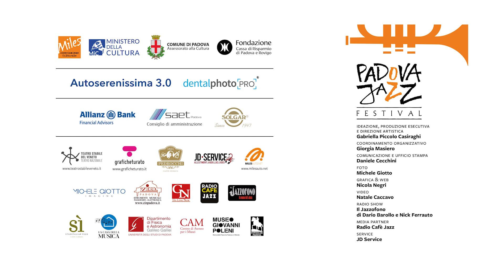Linda May Han Oh - "SPEECH IMPEDIMENT" (May Han Oh)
Linda May Han Oh – basso elettrico & acustico
Greg Ward – sax
Matthew Stevens – chitarra
Ziv Ravitz – batteria

PADOVA JAZZ FESTIVAL 2022
LINDA MAY HAN OH
Giovedì 17 novembre 2022 – Ore 20.30 (Primo Set)
Teatro Verdi, Padova

Nata in Malesia da genitori cinesi, Linda May Han Oh è cresciuta in Australia. Per chiudere il cerchio geografico, da una quindicina d’anni è di base negli States, dove si è inserita nella scena jazz che più conta.

Ma ripartiamo dall’Australia. Linda arriva al basso elettrico in piena adolescenza, dopo avere appreso il pianoforte e il fagotto. Il jazz fa già parte della sua dieta musicale, assieme al rock.

Prima ancora che il grande pubblico si accorgesse della sua sensazionale musicalità, l’ambiente jazzistico l’aveva già ben valutata: nel 2008 ha ricevuto il premio della ASCAP per giovani compositori jazz, nel 2009 una menzione d’onore alla Thelonious Monk Bass Competition, nel 2010 il Bell Award come giovane artista australiana dell’anno ma anche il primo posto come stella nascente del contrabbasso nel referendum dei critici di DownBeat. Nel frattempo aveva completato il suo percorso formativo, alla Manhattan School of Music, ed era pronta per ‘andare al lavoro’. Nel 2009, con Entry, debutta come leader su disco (in compagnia di Obed Calvaire e Ambrose Akinmusire: giovani promesse tutte pronte a esplodere sulla scena internazionale). Da allora, oltre a portare avanti le sue formazioni, è diventata una delle prime scelte nella comunità jazzistica newyorkese: l’hanno voluta nei propri gruppi Joe Lovano, Steve Wilson, Vijay Iyer, Dave Douglas, Kenny Barron, Geri Allen, Terri Lyne Carrington. Ma il trampolino definitivo gliel’ha offerto Pat Metheny, che l’ha voluta come bassista per il suo quartetto.

Nelle ultime stagioni di jazz pre-pandemia, Linda è stata eletta bassista dell’anno (nel 2018 e 2019) e artista emergente dell’anno (2019) dalla Jazz Journalists Association. Nel 2019 ha inoltre pubblicato il suo quinto disco da leader, Aventurine, opera ambiziosa (per quartetto jazz più quartetto d’archi) e perfettamente compiuta.